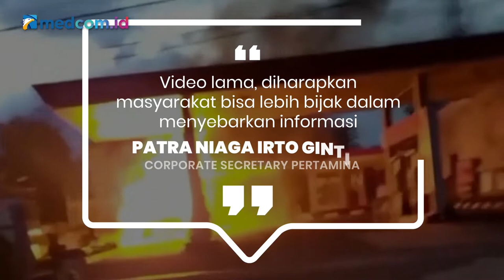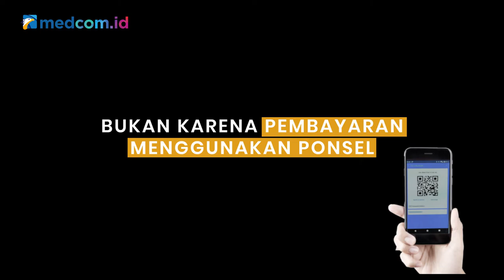[Ceki-ceki] Beredar Video Kebakaran SPBU Akibat Bayar Pakai HP? Cek Faktanya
Beredar sebuah video yang diklaim memperlihatkan kebakaran di area Stasiun Pengisian Bahan bakar (SPBU) akibat pembayaran menggunakan ponsel. Simak faktanya berikut ini!